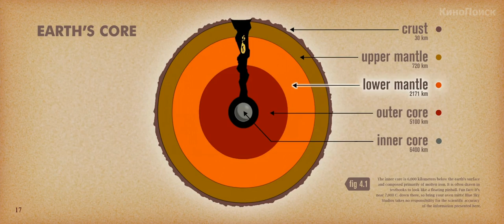Ледниковый период 4 :Тизер HD (дублированный)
Ледниковый период 4 :Континентальный дрейф :Тизер HD  (дублированный)